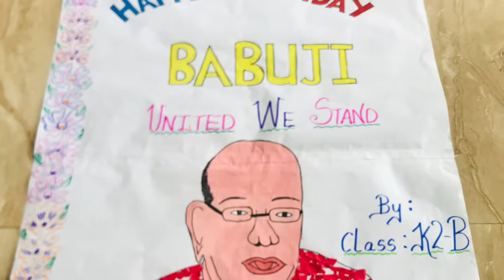Founders day Special assembly 2019